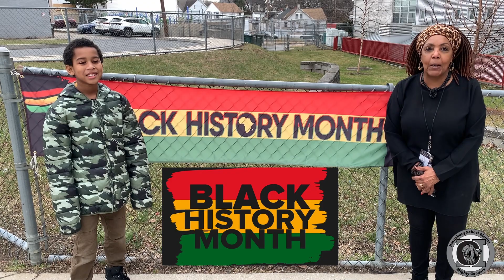Scott School's Black History Program "Expression", February 23rd, 4:30 pm, Scott School Gymnasium!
Join us for Scott School's Black History Program "Expression", on February 23rd, 4:30 pm in the Scott School Gymnasium!